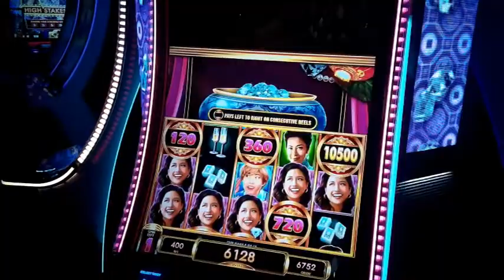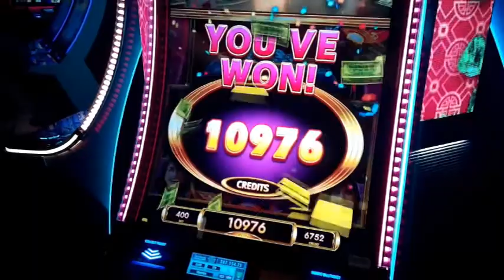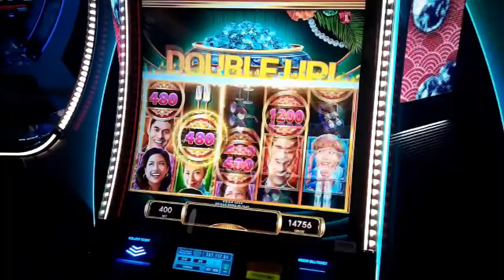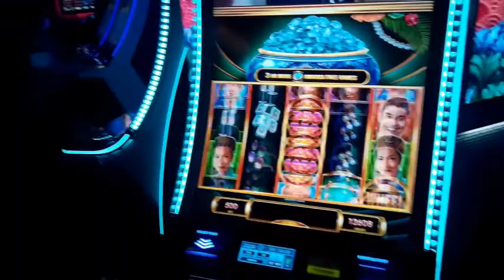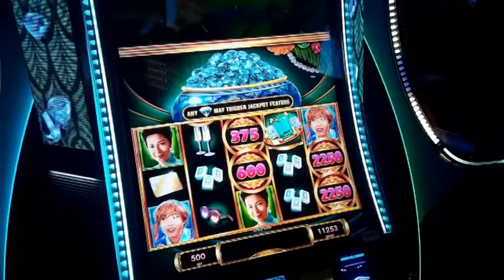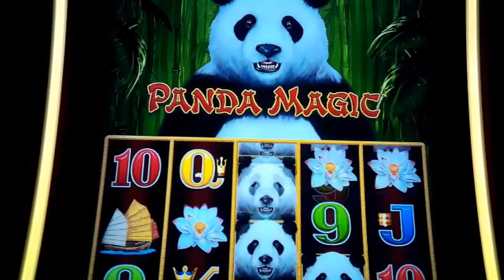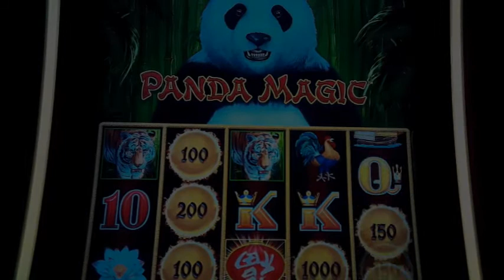Crazy Rich Asians & Dragon Cash, Panda Magic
We will do a longer session on Crazy Rich Asians; It was a feature-loaded graphically amazing game.